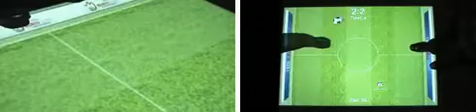imFUN Content Kick Back Interactive Media Solutions imFUN, imTOUCH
imFUN Interactive floor projection: plug-and-play system for events, exhibition, promotions, infotainment, in store-solutions, etc. 15 different types of interactive content: soccer games, reaction and brain games, large-scale interactive effects, infotaiment solutions.
A system for interactive digital signage (imSIGNAGE) of imFUN for network use is available.

Game: Kick Back - dynamic soccer game derivative from classic ping pong